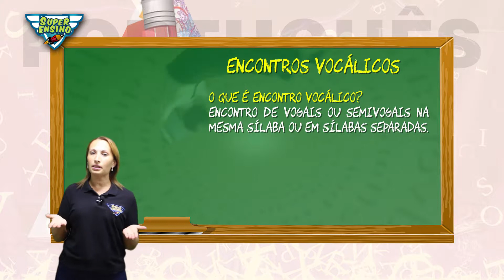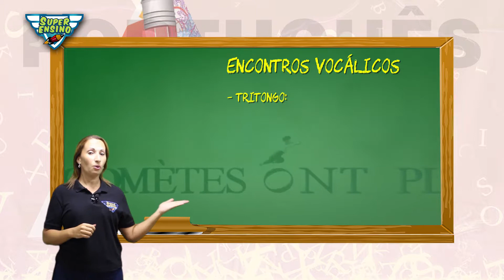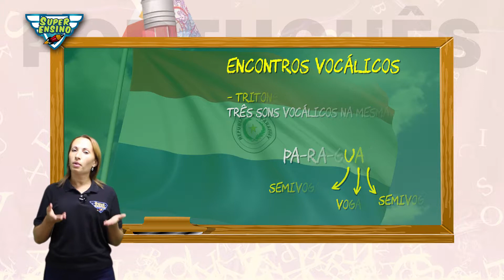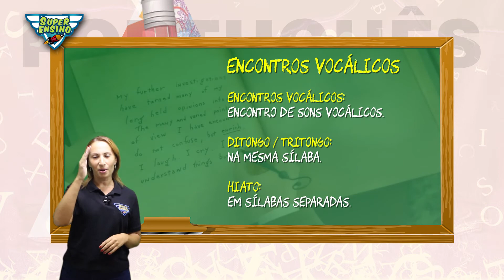ENCONTROS VOCÁLICOS | Língua Portuguesa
Conheça a videoaula disponibilizada para as escolas que fazem o uso da Plataforma de Reforço Escolar ''Super Ensino''.